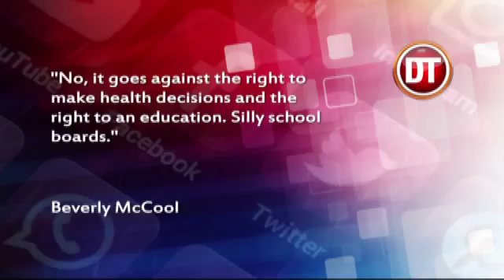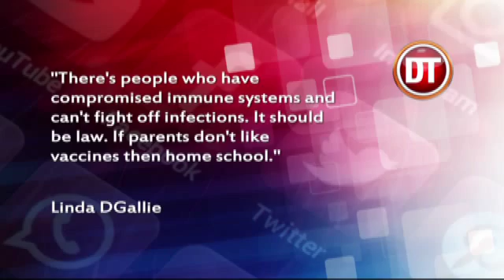Team Canada Olympic Qualifier 2016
Senior National Team athlete Dallas Soonias is interviewed following Canada's victory over Mexico at the 2016 Norceca Men's Volleyball Olympic qualifier.

snap chat: @clahanna